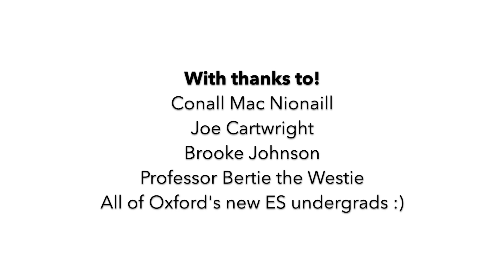Thinking of Switching Subjects for your PhD?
Hi, my name is Lucy, and I'm halfway through a geochemistry PhD at Oxford despite not having studied chemistry since I was sixteen. How is that going for me?! In this video I talk about what it's been like switching subjects from my MSci (undergraduate Masters) to my PhD. Has it been easier than I thought, or harder, or bits of both?

Credits music with permission from the awesome and upbeat You Break You Buy with their track "Pick Up The Glass". You can find their work here on Bandcamp

Got a question for me? Say hello!

My name is Lucy Kissick, I’m a third year PhD student researching ancient Martian lakes at the University of Oxford, but I'd give it all up in a heartbeat to be a stay-at-home cat-mum writing sci-fi all day.